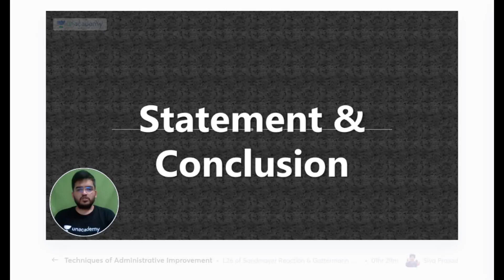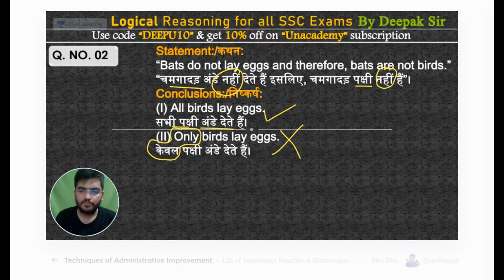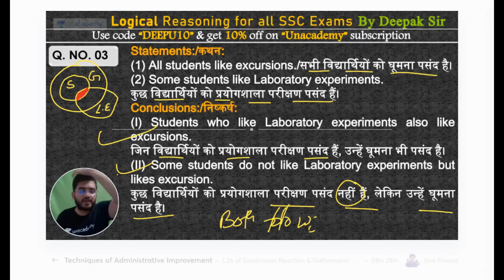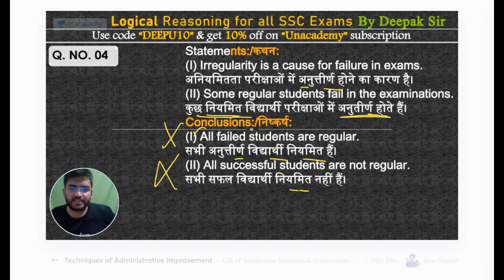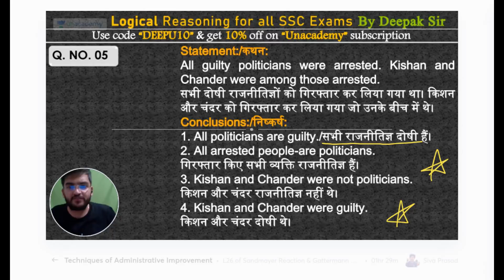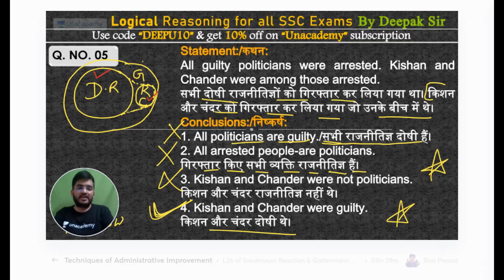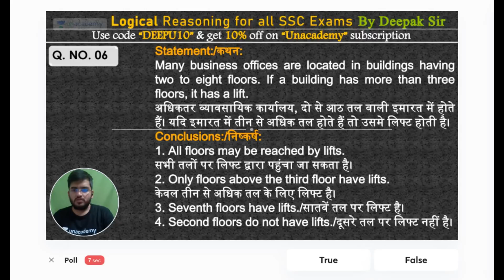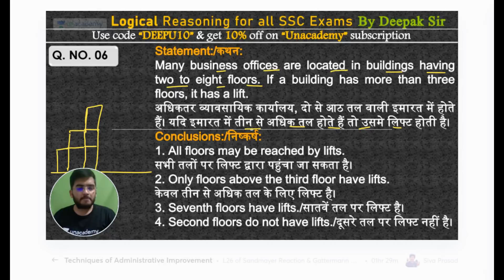For All Exams | Mix Reasoning with Complete Concepts by Deepak Sir